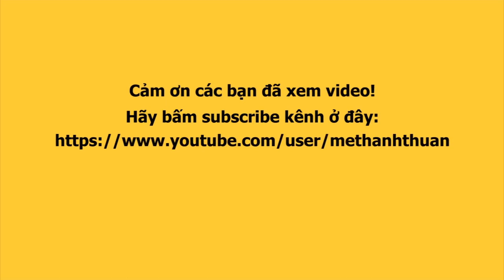HÀ HỒ, THÙY TIÊN đọ sắc "bất phân thắng bại" bên MR ĐÀM, siêu mẫu LÊ THÚY, NGỌC THANH TÂM